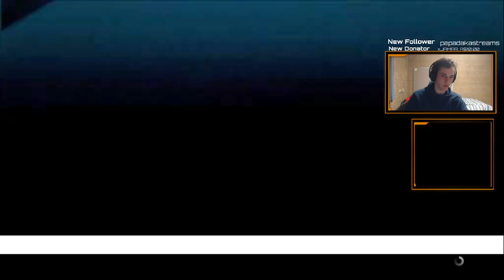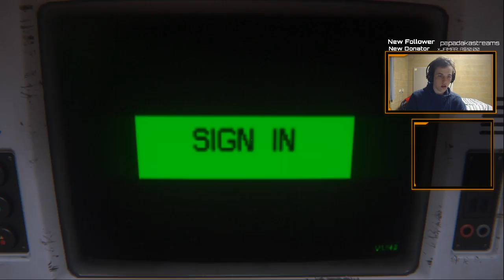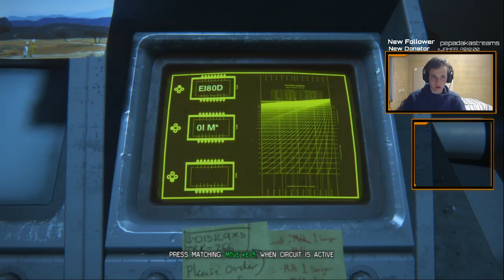Alien Isolation but I actually get hunted down... [vod]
Part 2 of the alien isolation vod series. hope you all enjoy
Game play starts at roughly 0:02:29